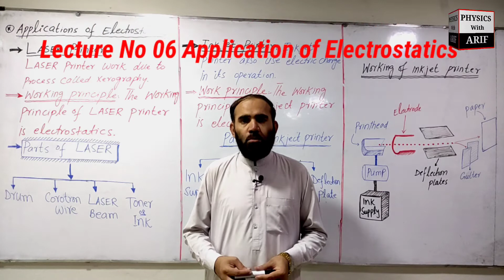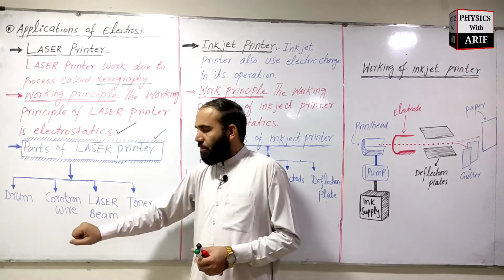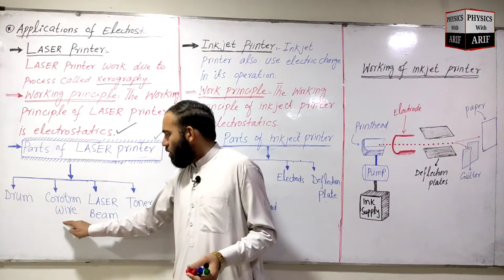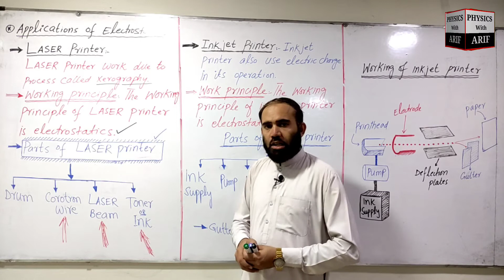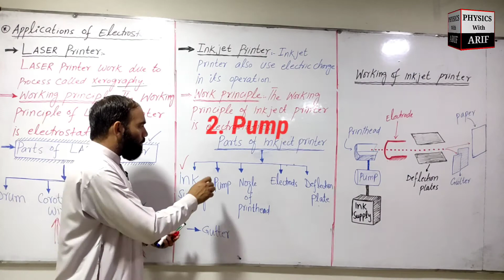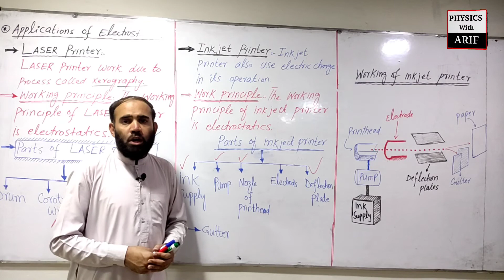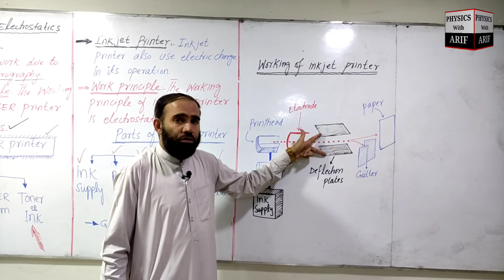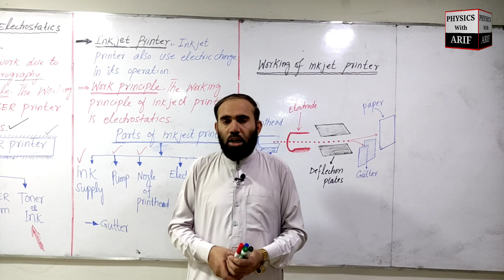Electrostatics Lec # 06 / Laser printer and Inkjet printer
Applications of Electrostatics
Laser Printer
Inkjet Printer